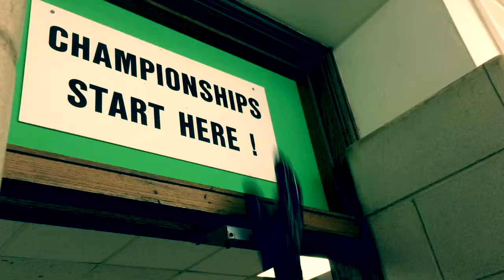The Final chance by Marquis Newhouse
A short film by MarquisNewhouse audio is from iTunes